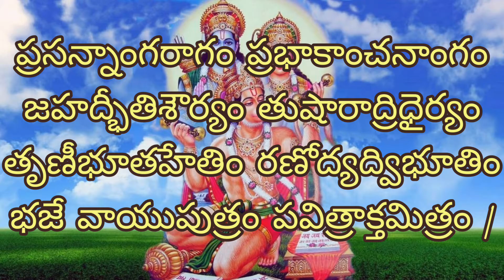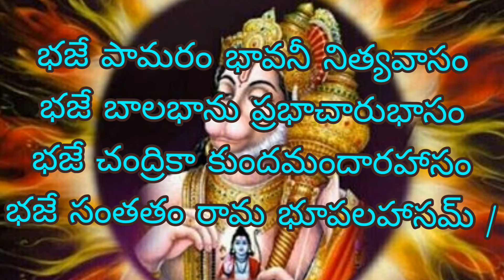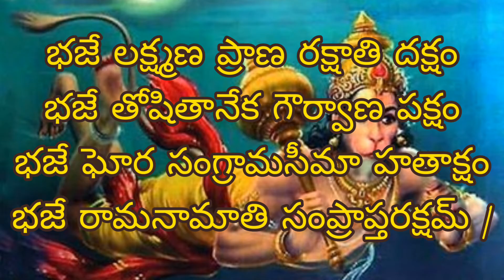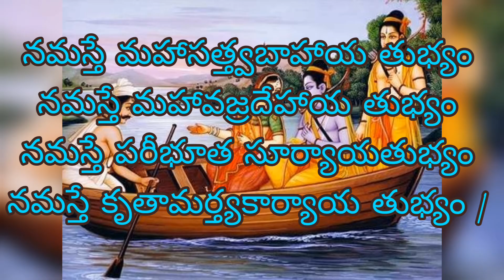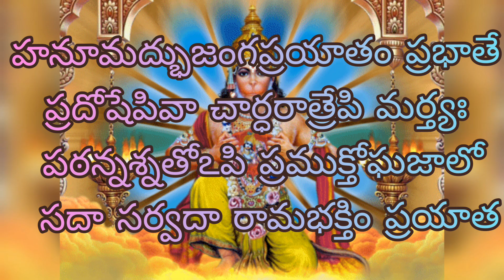HanumanBhujangaStotram Devotionalsong Telugusong TeluguLyrics